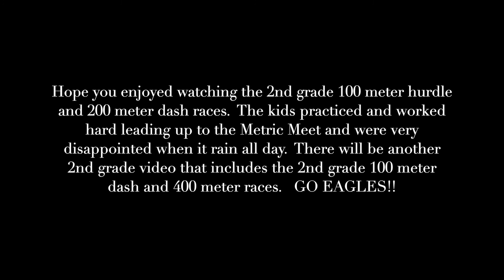2nd Grade Metric Meet, May 28